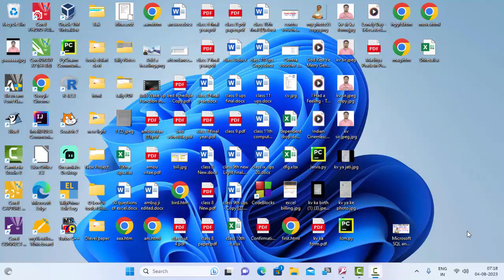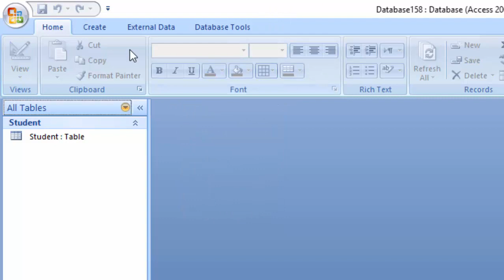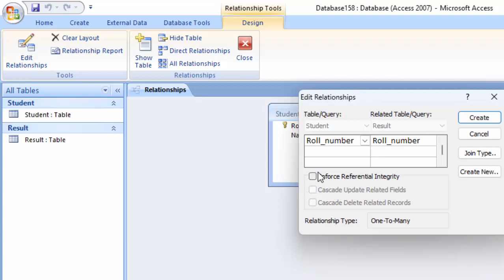Creating Relationship in Ms access@COMPUTEREXCELSOLUTION